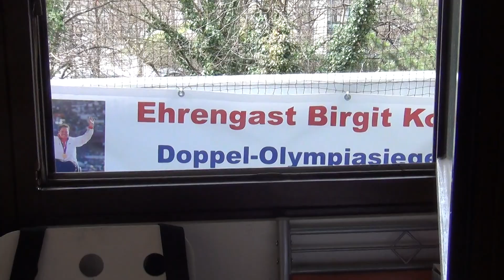Deira komm, bring mir die Maus!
my cat Deira is bringing back a toy mouse
meine Katze Deira bringt mir ihre Spielzeugmaus zurück